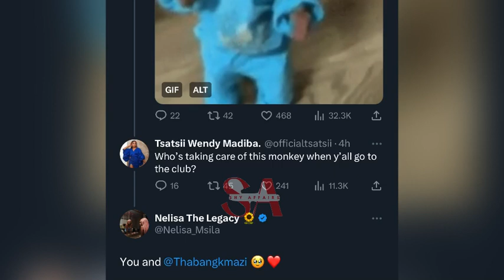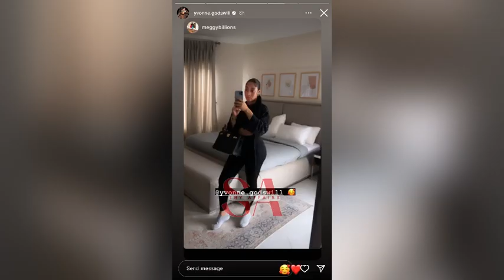Khosi and Miracle Visits Ex-Housemate, Thabang in Shock as he was gifted massively By SA fans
BBTitan BBtitans Khosi and Miracle Visits Ex-Housemate, Thabang in Shock as he was gifted massively By SA fans